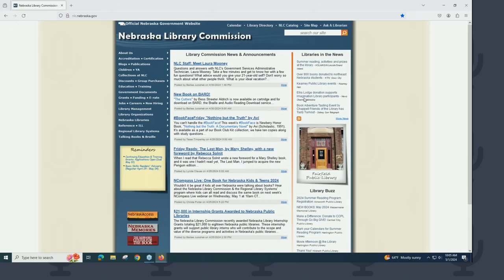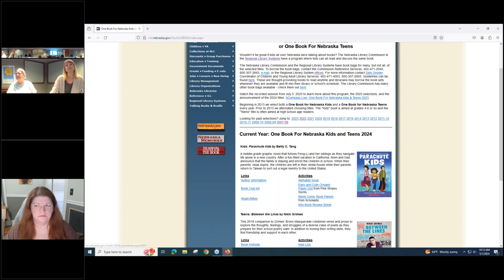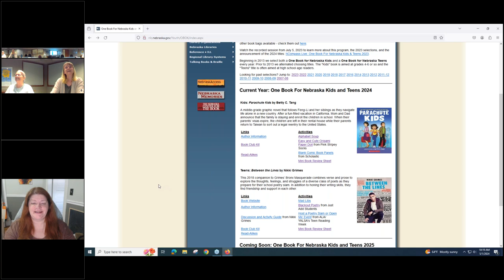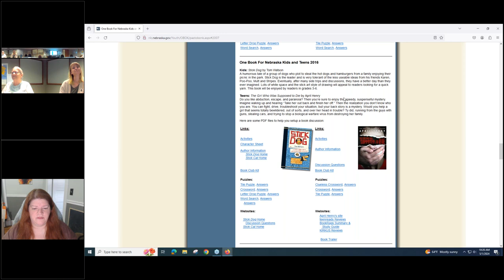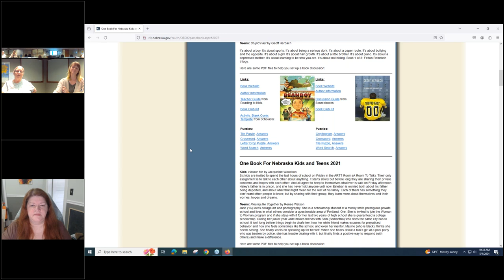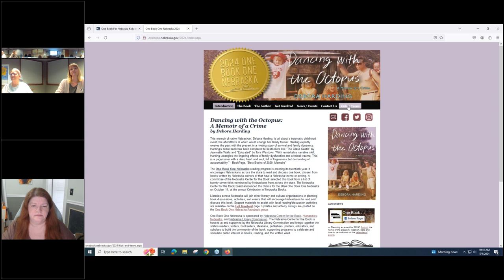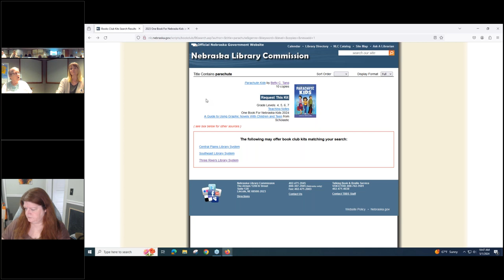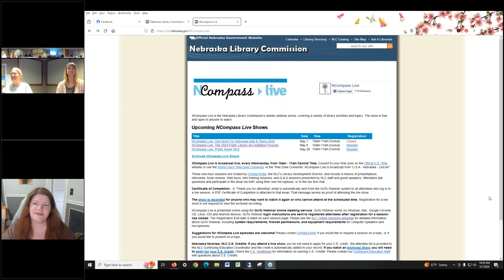NCompass Live: One Book For Nebraska Kids & Teens 2024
Wouldn’t it be great if kids all over Nebraska were talking about books? The Nebraska Library Commission & the Regional Library Systems have a program where kids can all read and discuss the same book.

Join Sally Snyder, the NLC's Coordinator of Children and Young Adult Library Services, and Aimee Owen, Information Services Librarian, to learn all about the One Book for Nebraska Kids and Teens program.

Our 2024 titles are: One Book For Nebraska Kids - 'Parachute Kids' by Betty C. Tang, and One Book For Nebraska Teens - 'Between the Lines' by Nikki Grimes.